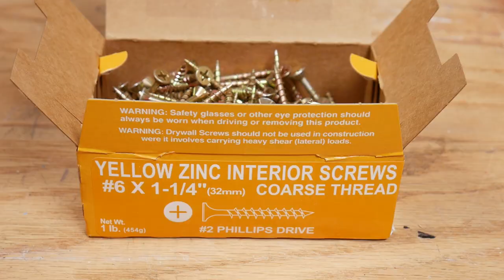How to Make a Geoboard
This is how I made a geoboard for my niece.

Supplies (following these Amazon links and buying anything helps fund this channel):
#6 Wood Screws
Spray Shellac
Rubber Bands